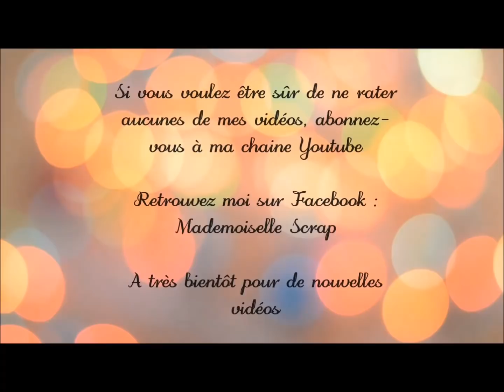{ Tuto } Boite pour y glisser des sucreries de Noël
Dans cette vidéo je vous montre comment réaliser une boite très simple pour y glisser des sucreries de Noël!

Je vous retrouve très vite dans une prochaine vidéo !